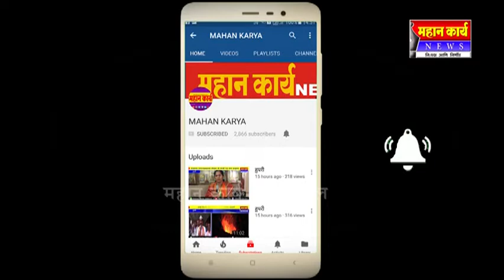शिरोळ तहसिल कार्यालयात पार्कींगची दुरावस्था ; तहसिलदारांनी लक्ष द्याव मागणी